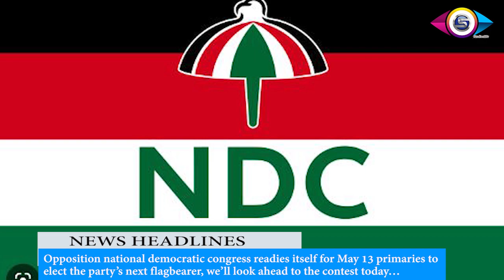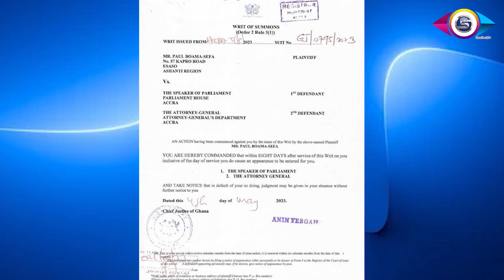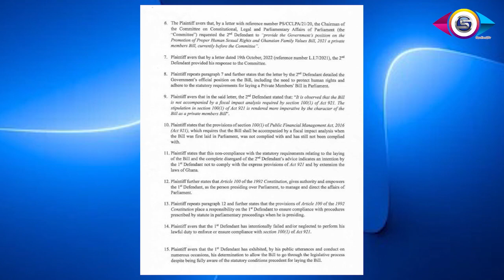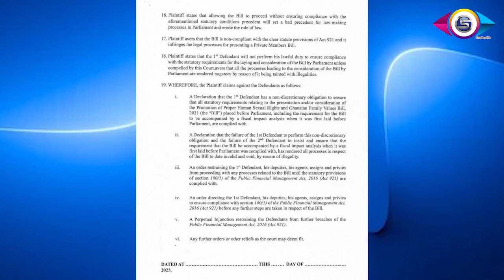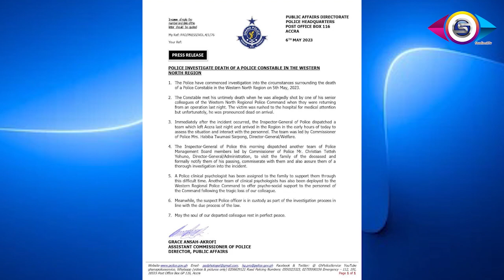Farmer drags speaker of parliament and attorney general to court over (LGBT) Bill....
Farmer drags speaker of parliament and attorney general to court over (LGBT) Bill. NDC Elects Presidential Candidate ...